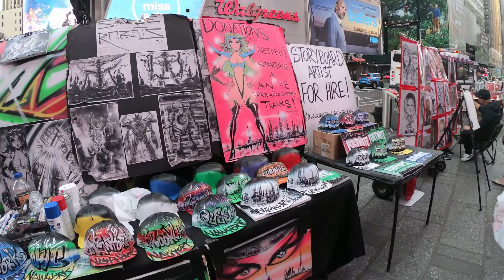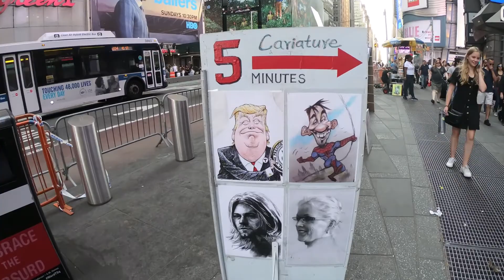UN DIA EN LA CIUDAD DE NUEVA YORK LO MEJOR DE NYCITY